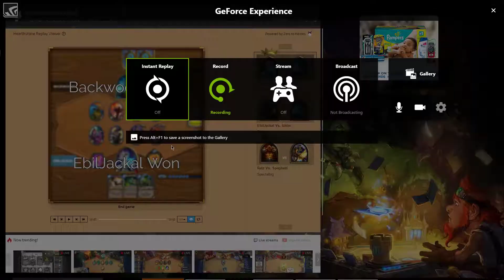The play of my life through Overwolf